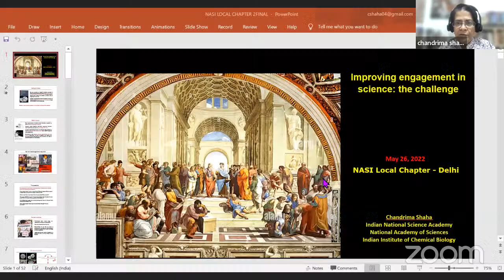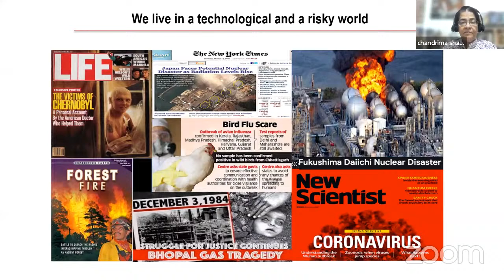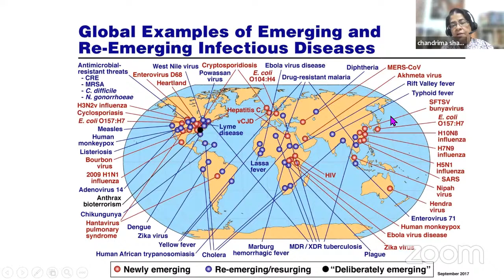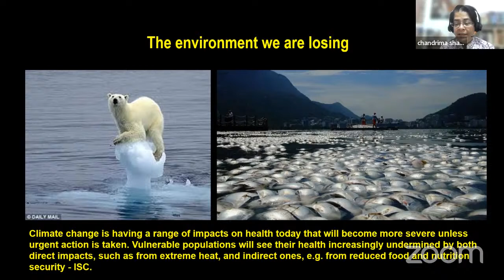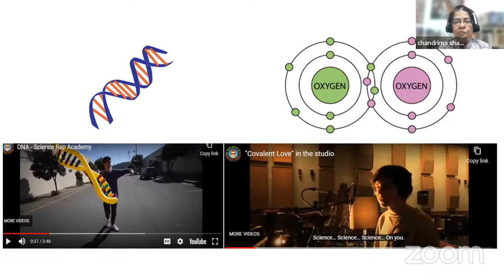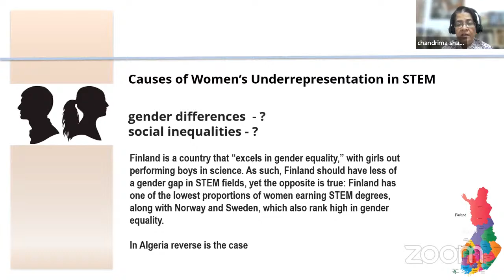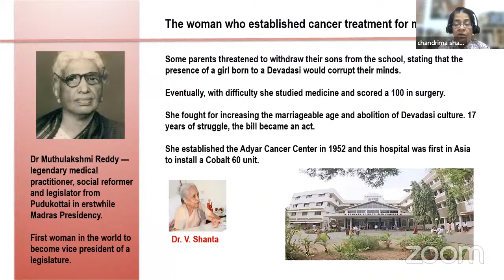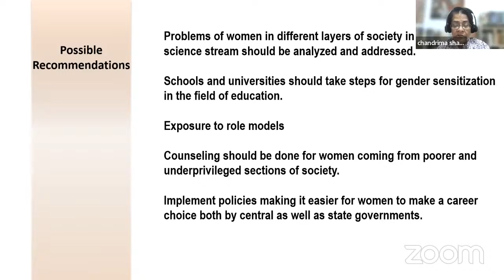WOMEN IN SCIENCE LECTURE SERIES: LECTURE 5